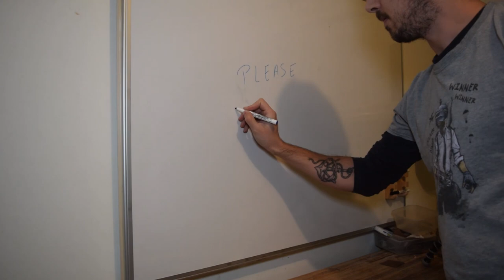White Board Markers Holder || DIY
I recently hanged a white board in my shop, but I needed something to store the markers. I came up with this simple design to put them anywhere I want on the board.